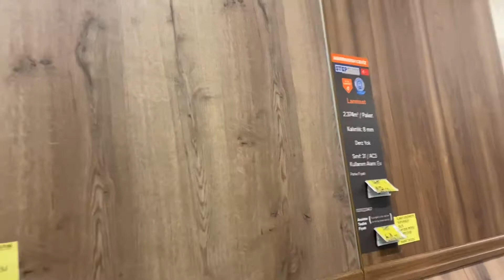Koçtaş Turu / Mağaza Turu / Banyo Modelleri